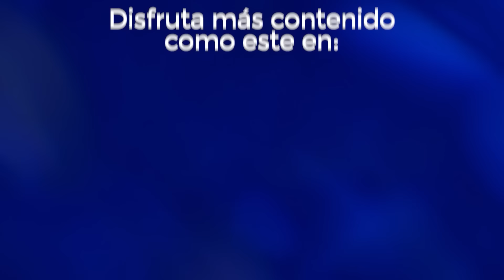🚨 "HARÁ TODO POR QUEDARSE EN EL PODER": AMLO planea MACABRO MOVIMIENTO para DESHACERSE de SHEINBAUM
"Quiere seguir gobernando": Andrés Manuel López Obrador no piensa soltar el poder y por eso eligió al títere Claudia Sheinbaum, pero si no es dócil, hará todo por él seguir como presidente.

➡️ TRANSFERENCIA:
️Banca Mifel
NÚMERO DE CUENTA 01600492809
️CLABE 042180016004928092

¡SÍGUENNOS!

► ¿QUIERES ANUNCIARTE?